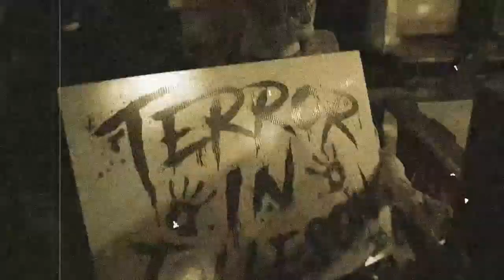Terror in Tolleson 2022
TerrorinTolleson.com

Terror in Tolleson Haunted Attraction 2022 Photography and Video by UZA Synyster Syn and Terror in Tolleson Haunted Attraction 2022 Photos and Video are the property of Terror in Tolleson and UZA Synyster Syn. 2022 ©